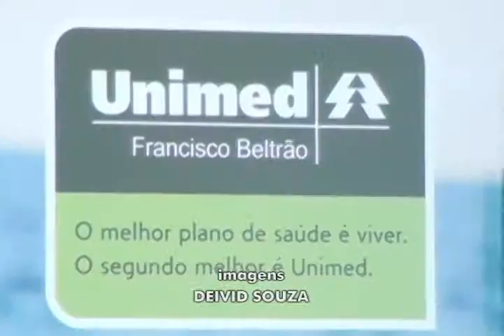Unimed de Francisco Beltrão foi contemplada com um veículo zero quilômetro